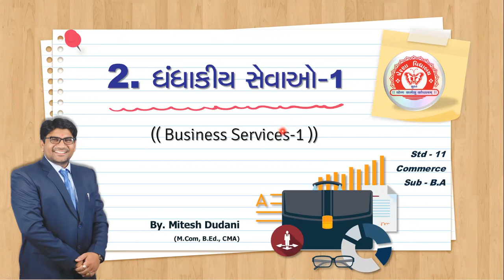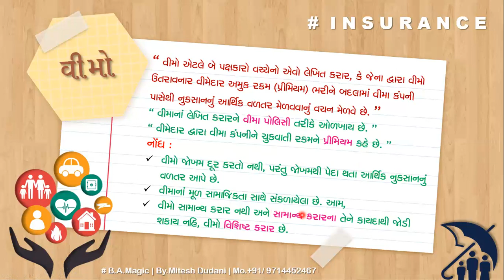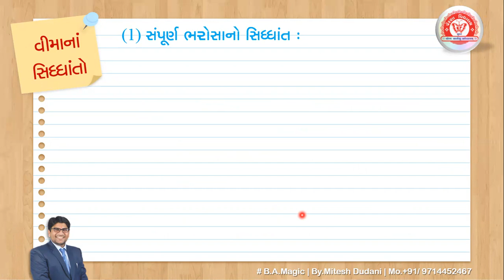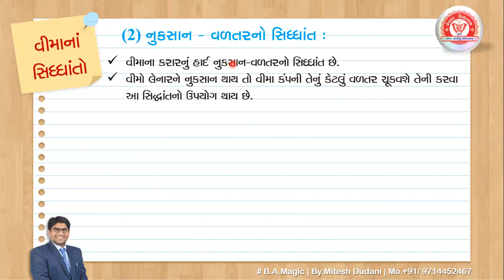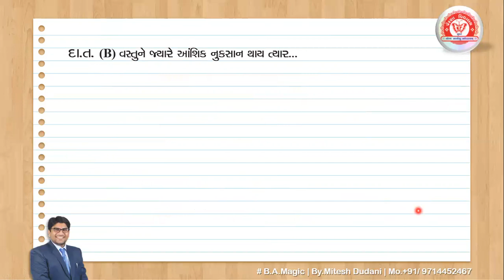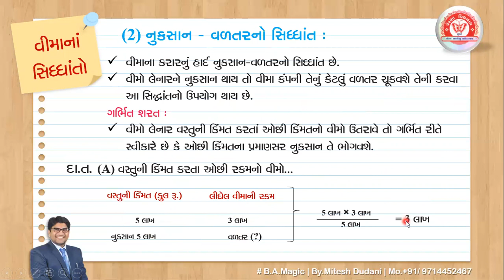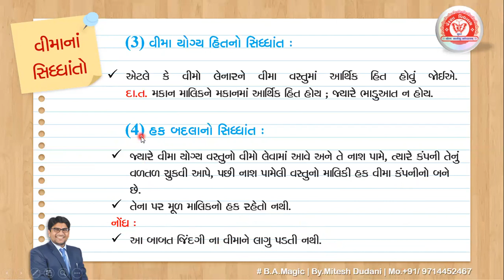B.A | STD-11 | CH-2 | વિમો અને વીમાના સિદ્ધાંતો-Principles of Insurance | By.Mitesh Dudani_B.A.Magic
Hello, My name is Mitesh Dudani.
Wel Come to our Youtube Channel MITESH DUDANI.
Dear Students & friends, I teach Business Organization & Management subject in Std. 11 and 12 Commerce. Owner/Managing Director of Prerana Group of Schools. Prerana Vidhyalay, Punagam, Surat & St. Joseph High School, Sachin, Surat.
Thanks...